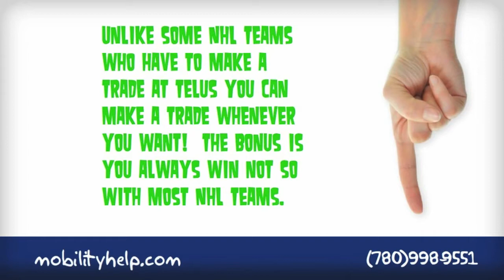NHL Trade Deadline Deal or Die in the Playoffs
Has Roberto Luongo come up in trade discussions? Mike Gillis talks trade with Joey Kenward as the 2013 NHL Trade Deadline approaches.